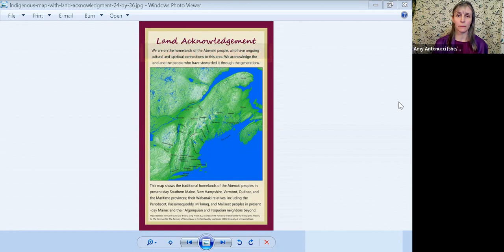The Seeds of Vandana Shiva Film Panel Discussion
Following a virtual screening of the film The Seeds of Vandana Shiva, Seacoast NH Permaculture and NOFA-NH co-hosted a panel discussion on January 9, 2022 with Kate Duesterberg of Cedar Circle Farm & Education Center, Tony Van Winkle of Guilford College, and Olivia Zink of Open Democracy. The Seeds of Vandana Shiva, a feature-length documentary, presents the remarkable life story of the Gandhian eco-activist, agro-ecologist and brilliant scientist, Vandana Shiva.